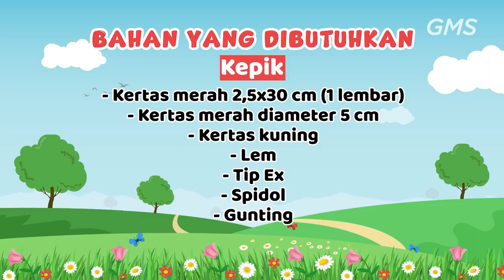ALLSTAR SUPERTROOPER 10 September 2023